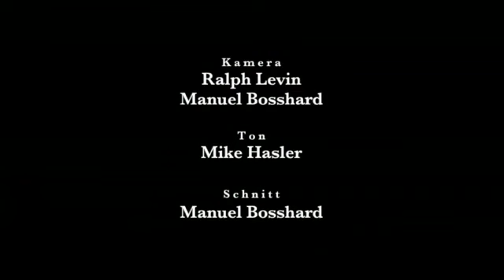LES PAPILLONS - KALEIDOSCOPE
Es ist atemberaubend, wie diese beiden im Schnellgang durch die E- und U-Musik flattern, von der Klassik über Filmmusiken, Zigeunerswing, Folk, bis Beatles - sie kennen alle Ohrwürmer und Fingerbrecher, arrangieren sie um, zermalmen sie, kauen auf den Atomen herum und spucken etwas Eigenes, Elektrisierendes, so nie Gehörtes aus... ...das sind zwei Profis, Vollblut-Musiker, Vollblut-Spieler, Vollblut-Darsteller. Eines alleine wäre schon selten genug. ...es sitzen bei diesen beiden die Griffe und Gesten. Haarscharf, und nicht vorbei."